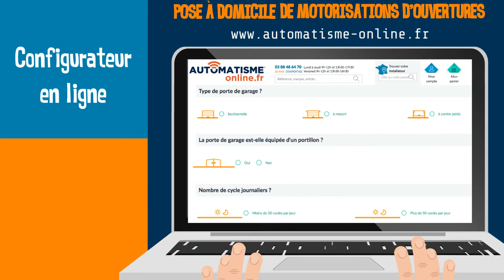Motorisation de portail et porte de garage